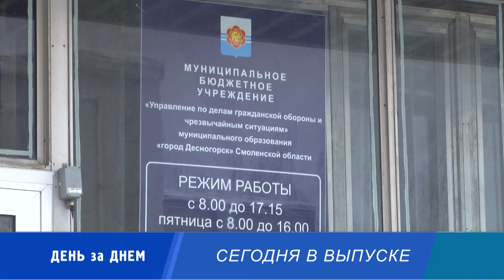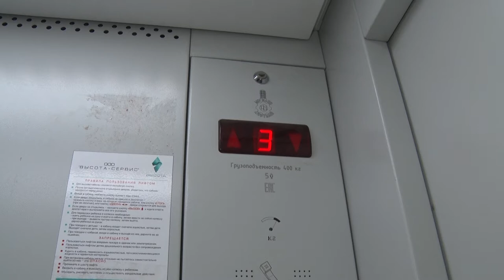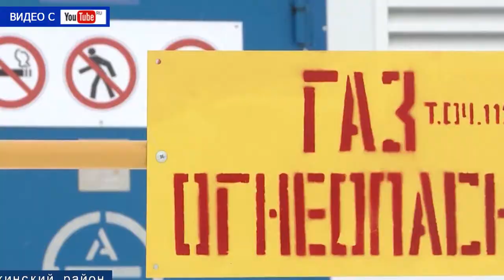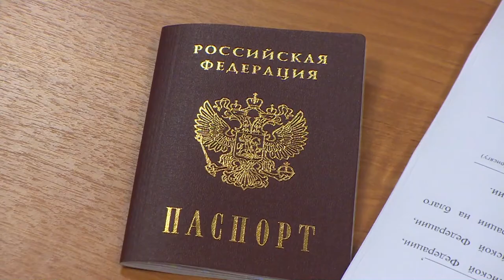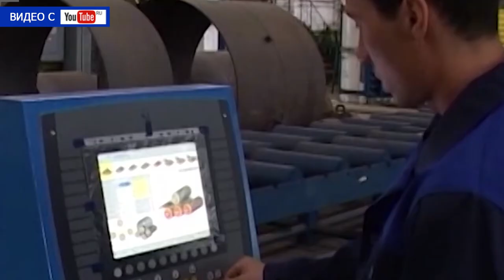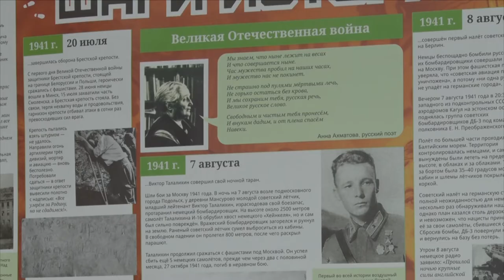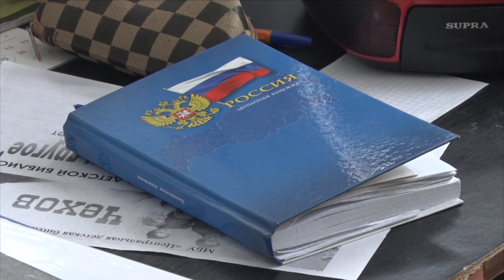Десна-ТВ: День за днем от 01.02.2019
- между небом и землей: десногорские лифтовики отмечают свой профессиональный праздник;
- «Клянусь!»: иностранные граждане получили российский паспорт;
- юнармейцы Десногорска рассказали о своих буднях.